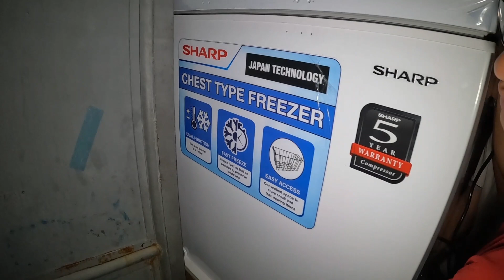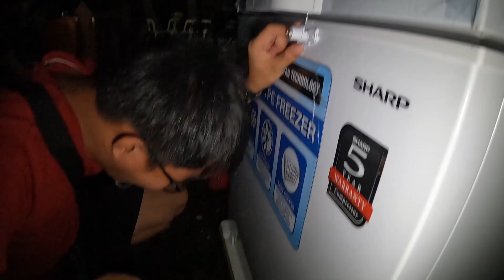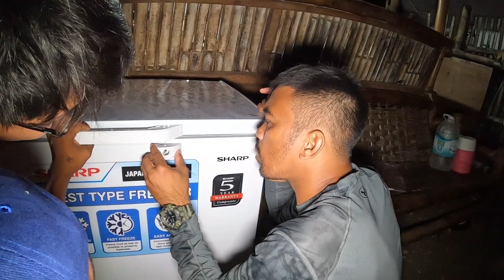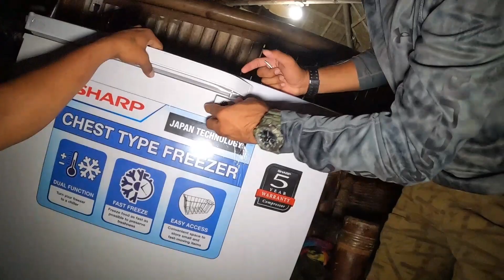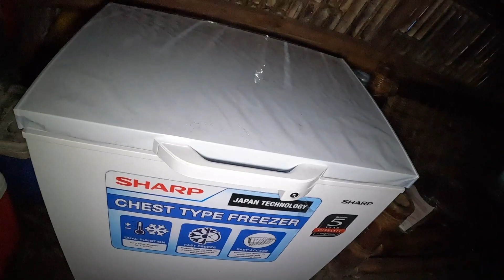NAGULAT ANG MGA NARITES